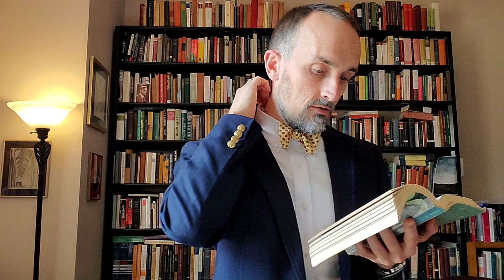Paradise Lost, Bks 4-5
Makeup lecture for 9.22.23: from the Intro to Adam and Eve to the beginning of Raphael's narrative about the fall of Satan in Heaven.